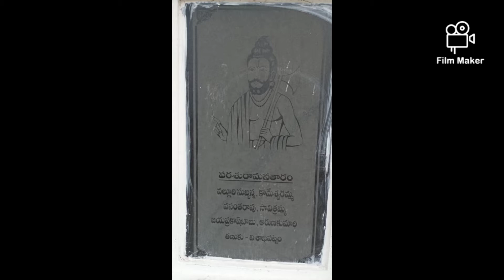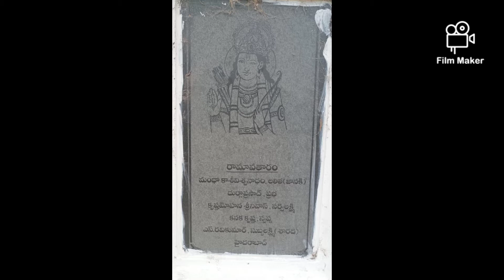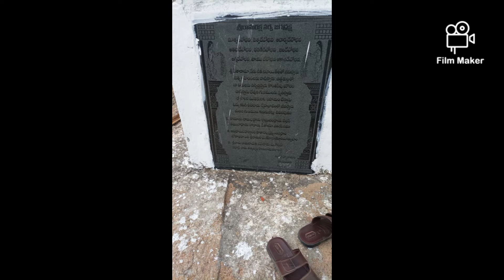Rega Sree Rama Navami 2022